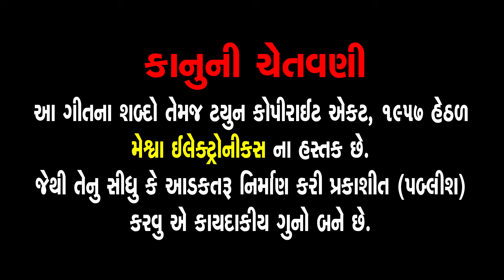Shambhu Sharne Padi Mangu Ghadi Re Ghadi | Dinesh Vaghasiya | Gujarati Devotional Bhajan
Presenting : Shambhu Sharne Padi Mangu Ghadi Re Ghadi | Dinesh Vaghasiya | Gujarati Devotional Bhajan |

Audio Song : Shambhu Sharne Padi Mangu Ghadi Re Ghadi
Singer : Dinesh Vaghasiya
Lyrics : Traditional
Genre : Gujarati Devotional Song
Label : Meshwa Electronics